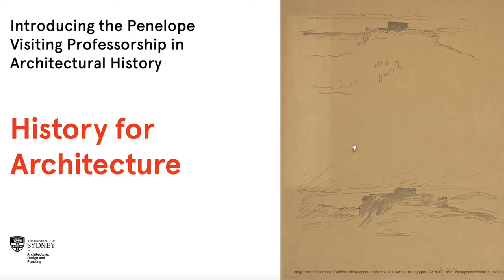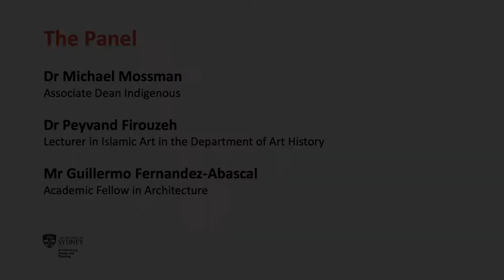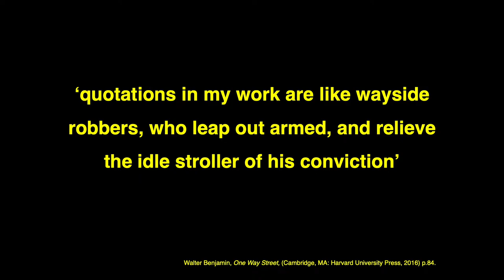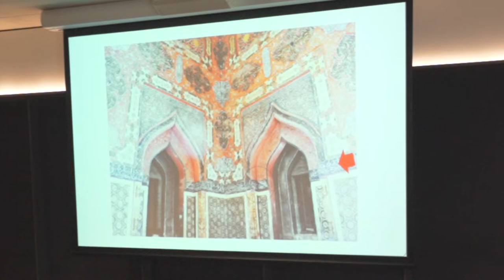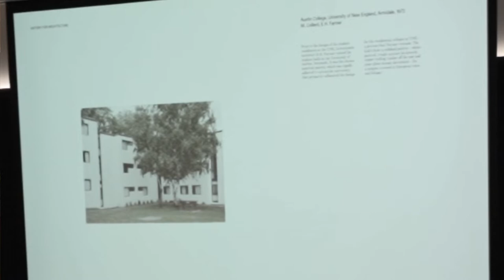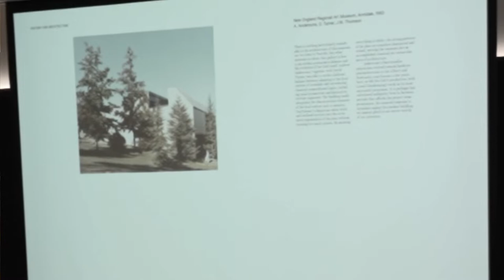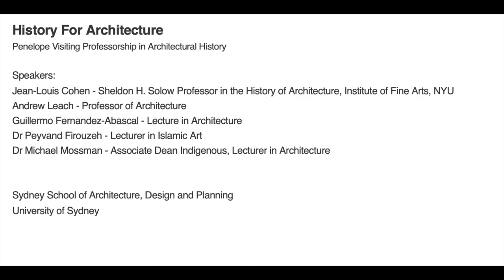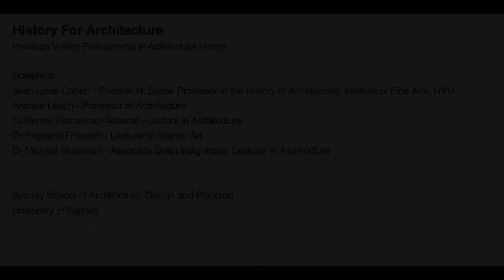History for Architecture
Penelope Visiting Professorship in Architectural History
Lecture Series #1

How does the stuff of history figure in architectural design? How are buildings quoted, sampled, translated, or invoked by new work? Exploring a series of cases, a panel discussion will work through this question to launch a new, two-year program to explore history’s place in architectural culture.

Introduced by Professor Andrew Leach; with a recorded message of welcome from inaugural Penelope Professor Jean-Louis Cohen; and with live and in-person interventions and panel discussion by Guillermo Fernandez-Abascal, Peyvand Firouzeh, and Michael Mossman.

This event has been made possible by the generous support of Penelope Seidler.